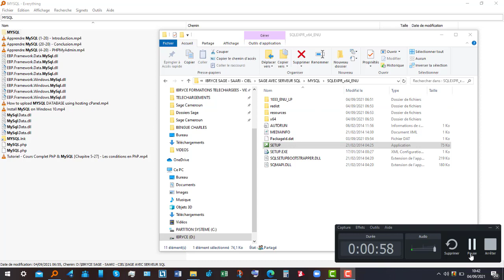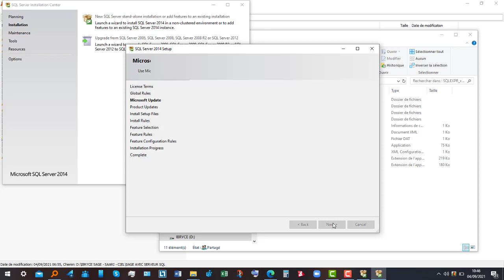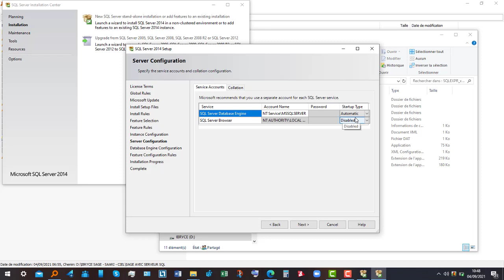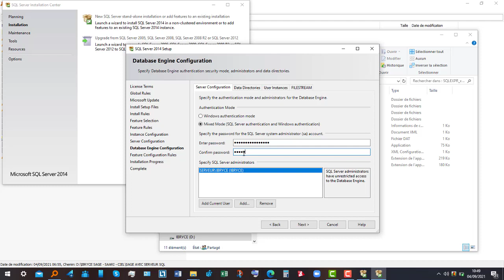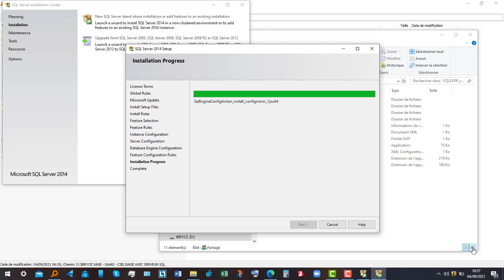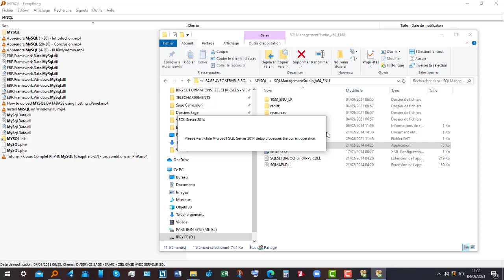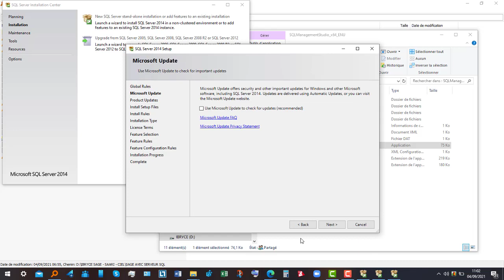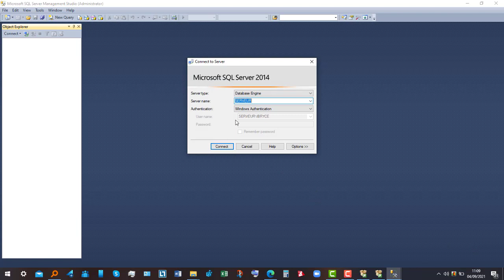COMMENT INSTALLER ET CONFIGURER L'INSTANCE MICROSOFT SQL SERVER. (RESEAUX SAGE 100 CLOUD, I7 ETC...)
En effet l'installation en réseau de sage 100 cloud, I7 et bien d'autres applications nécessite la présence d'une instance SQL SERVER et un certains nombre de procédures ou d'étapes:
Je vous montre dans cette vidéo comment installer et configurer L'INSTANCE SQL SERVER.

COPYRIGHT CONTENT: Ce contenu est protégé par l’auteur et la réutilisation non autorisée est strictement interdite.